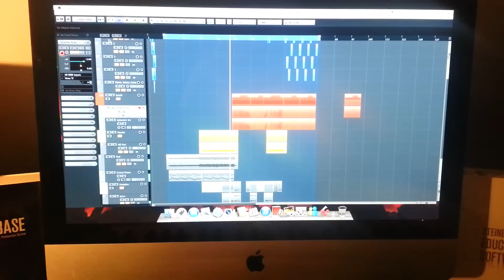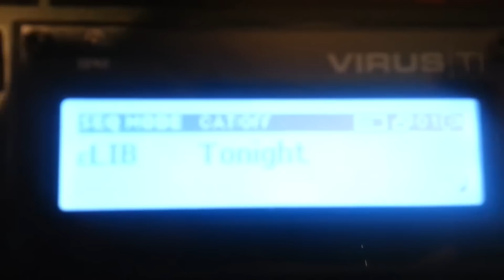Tonight (Will Meet Again) Studio Preview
Here a small thing of a project i just started!